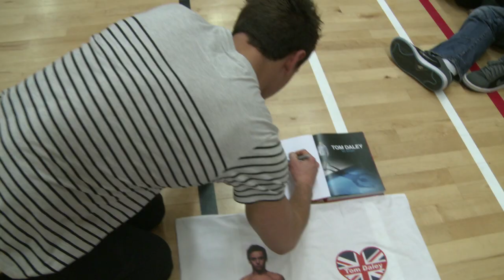Back Stage at Splash! Week 3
Get back stage with Tom Daley on the set of ITV show Splash!
This week Tom meets some fans, gets a special present, and puts in some practice for his show dive.
Remember to follow @tomdaley1994 and @tomdaleytv to keep up to date with all the action : )